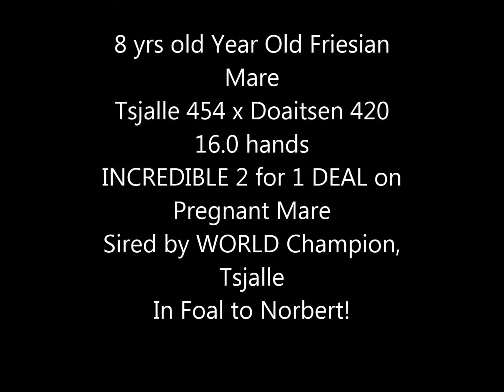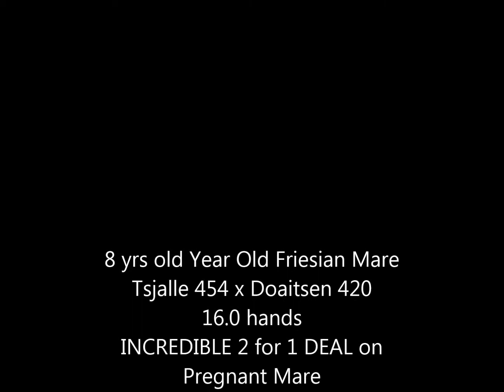Jovani, Friesian Horses for sale at blacksterlingfriesians.com. Friesian for sale!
Jovani, 8 yrs old Year Old Friesian Mare
Tsjalle 454 x Doaitsen 420
16.0 hands
INCREDIBLE 2 for 1 DEAL on Pregnant Mare
Sired by WORLD Champion, Tsjalle
In Foal to Norbert!
HIGHEST quality imported friesian horses in North America, and specialize in matching the RIGHT horse with the RIGHT rider, at BlackSterlingFriesians.com